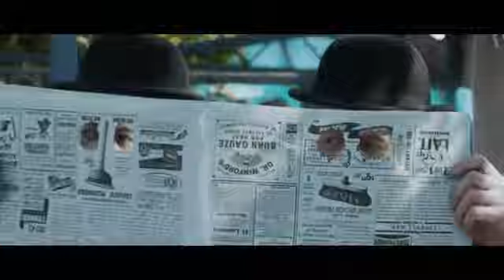The Adventures of Tintin Movie Trailer Official (HD)